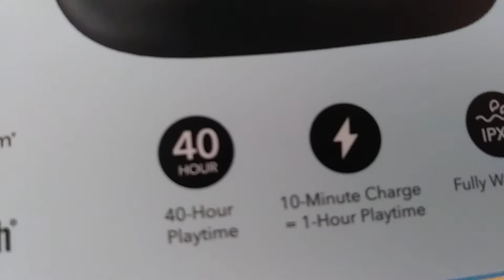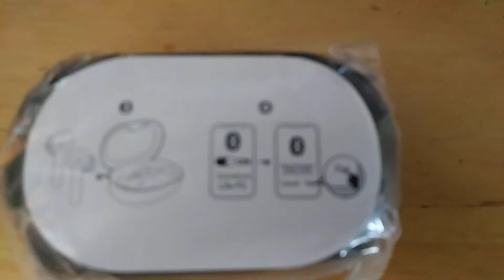I got wireless head phones for Christmas🙈💩